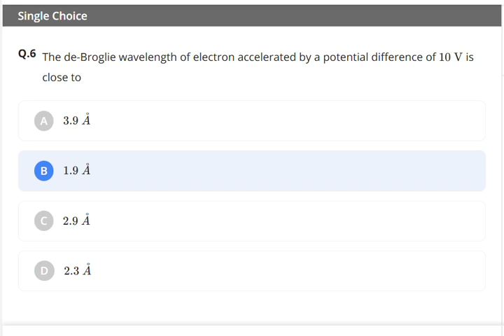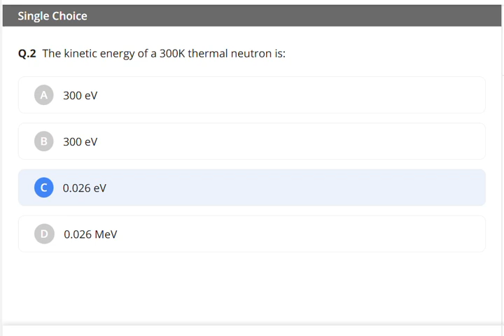ATOMS AND NUCLEI NEET JEE QUESTIONS